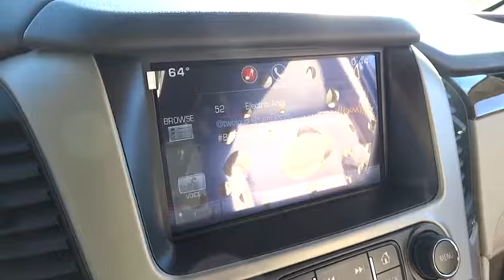2015 GMC Yukon XL Durham, Chapel Hill, Raleigh, Cary, Apex, NC G547438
2015 GMC Yukon XL
2015 GMC Yukon XL 4WD 4dr Denali - Stock#: G547438 - VIN#: 1GKS2JKJ2FR547438

409 S Roxboro St.

Heated Leather Seats, NAV, DVD, Sunroof, All Wheel Drive, Power Liftgate, Overhead Airbag, OPEN ROAD PACKAGE, ENGINE, 6.2L ECOTEC3 V8, SUNROOF, POWER, TILT-SLIDING. SUMMIT WHITE exterior and COCOA/SHALE interior, Denali trim AND MORE! KEY FEATURES INCLUDE: Leather Seats, All Wheel Drive, Power Liftgate, Rear Air, Heated Driver Seat, Heated Rear Seat, Cooled Driver Seat, Back-Up Camera, Premium Sound System, iPod/MP3 Input, Onboard Communications System, Trailer Hitch, Aluminum Wheels, Remote Engine Start, Dual Zone A/C MP3 Player, Keyless Entry, Remote Trunk Release, Steering Wheel Controls, Heated Mirrors. OPTION PACKAGES: PREMIUM PACKAGE includes (UV6) Head Up Display, (BRS) power retractable assist steps and (Y66) Adaptive Cruise Control with Front Automatic Braking, OPEN ROAD PACKAGE includes additional 9 months of SiriusXM Radio and NavTraffic service, (CF5) power sunroof, (IO6) Audio system with navigation and (U42) rear seat DVD entertainment system, ENTERTAINMENT SYSTEM, REAR SEAT BLU-RAY/DVD with remote control, overhead display, two 2-channel wireless infrared headphones and auxiliary audio/video input jacks/SD and USB slots, includes second screen for third row passengers, SUNROOF, POWER, TILT-SLIDING with express-open and close and wind deflector, ENGINE, 6.2L ECOTEC3 V8 with Active Fuel Management, Direct Injection and Variable Valve Timing, includes aluminum block construction, (420 hp [313 kW] @ 5600 rpm, 460 lb-ft of torque [624 N-m] @ 4100 rpm) (STD). Denali with SUMMIT WHITE exterior and COCOA/SHALE interior features a 8 Cylinder Engine with 420 HP at 5600 RPM*. BUY FROM AN AWARD WINNING DEALER: This dealership is a member of the Hendrick Automotive Group Horsepower calculations based on trim engine configuration. Please confirm the accuracy of the included equipment by calling us prior to purchase.